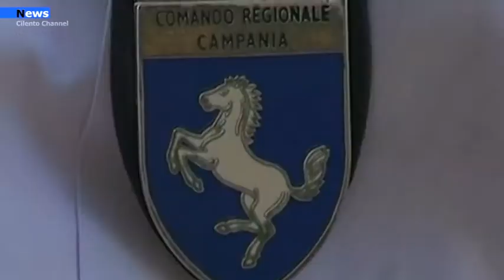Salerno, la GDF sequestra oltre 40.000 dispositivi privi dei requisiti essenziali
Nei giorni scorsi, la Guardia di Finanza del Comando Provinciale di Salerno ha sequestrato, nel corso di due distinte operazioni di servizio, circa 40.000 mascherine e 200 termoscanner non a norma.